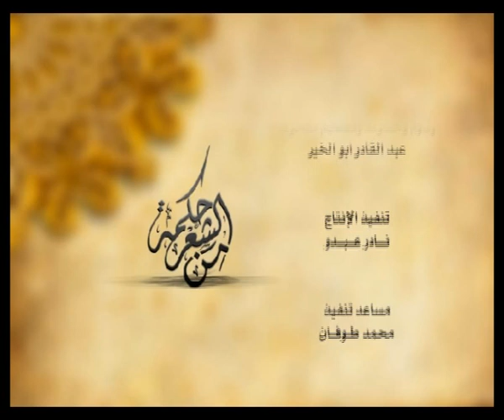معتصم الحريري - ملك الثوار